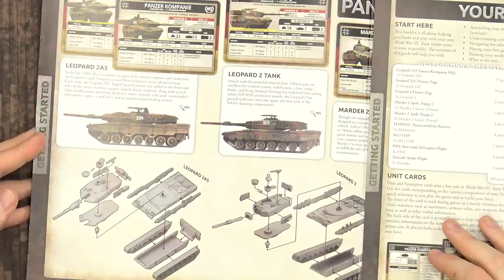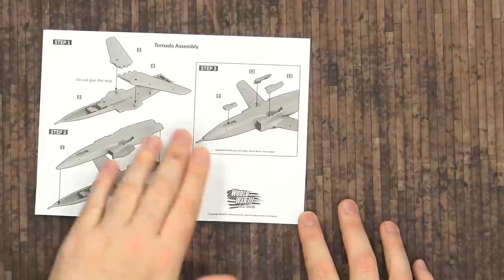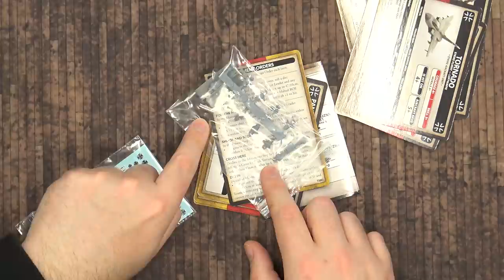New West German Miniatures! New Starter Force & More | World War III: Team Yankee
Justin and John take a look at the new West German miniatures for Battlefront's World War III: Team Yankee.

We're checking out the Starter Force in particular and going through what you get in that set PLUS a bunch of the other plastic kits that can support your Panzeraufklärungs Kompanie.

Which of the new miniature sets is your favourite?